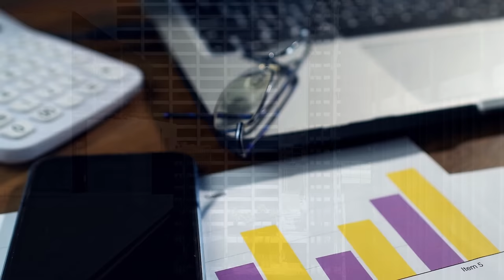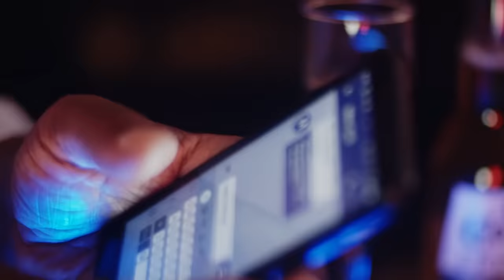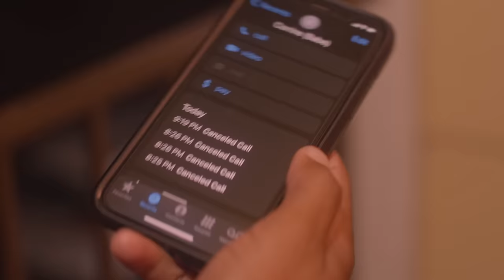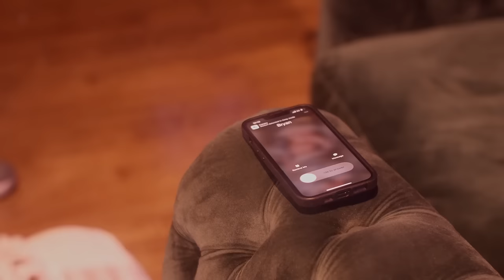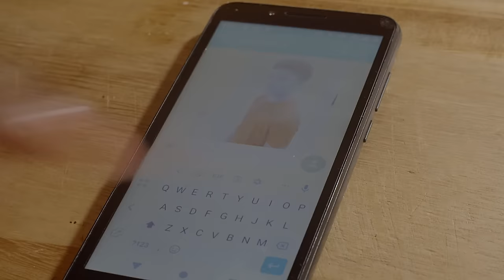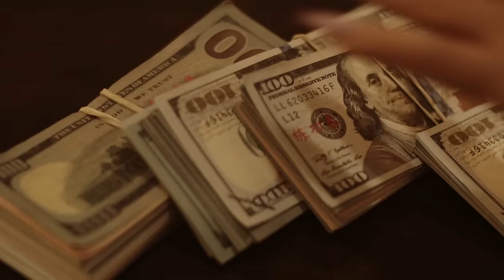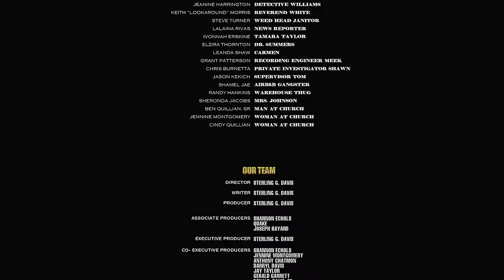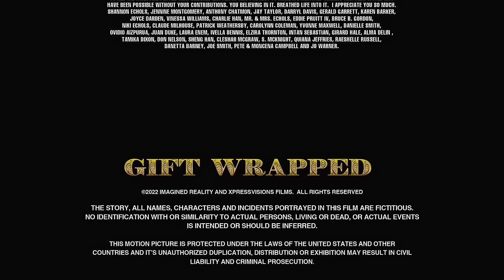Gift Wrapped | Faith Drama | Full Movie | Christmas Season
A dying man's wish and a series of unfortunate events will teach three families that life's greatest gifts: Life, love, family, happiness, and good health don't come Gift Wrapped.

Stars: Joseph Bayard, Antoine Williams, JoAnna Rhambo, Bunny Badd, Tye Myers
Directed by Sterling G. Davis